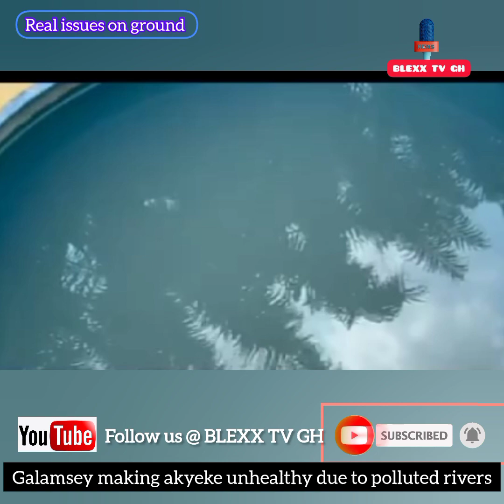Oh God..😭🤔.😥😥..akyeke now at risk... galamsey activities impose high risk on the eat of akyeke.😭😭😭😭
Galamsey activities impose risk on akyeke processing.